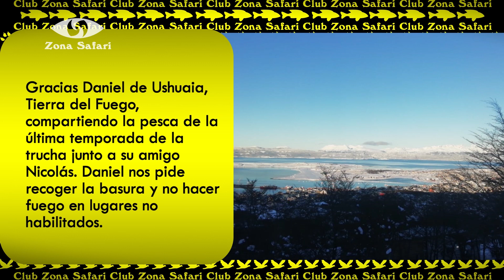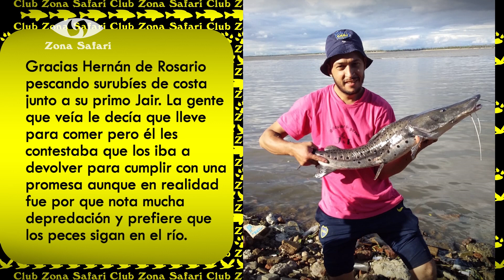¡CAPO TOTAL! ¡PESCÓ DE COSTA EN ROSARIO Y LO DEVOLVIÓ!💪Técnica para pescar bogas💪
👉¡Los 3 chiflados pescando pacucito!
▶Pesca en Paso de la Patria, Corrientes
▶Pesca de truchas en Ushuaia, Tierra del Fuego
▶Pesca de surubí en Rosario, Santa Fe
▶Pesca de bogas
▶Pesca de dorados
▶Rosario, Santa Fe